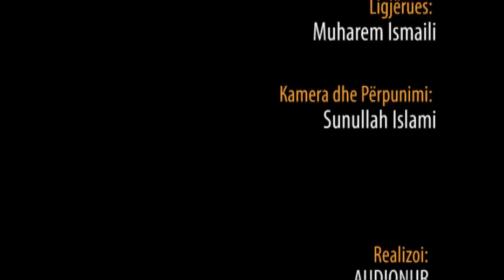Gruaja Provokuese - Hoxhë Muharem Ismaili